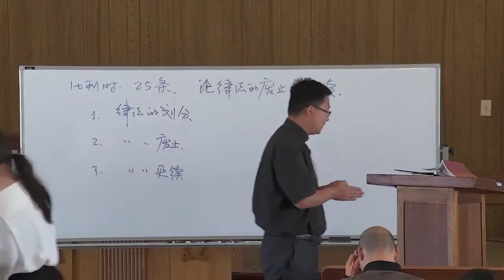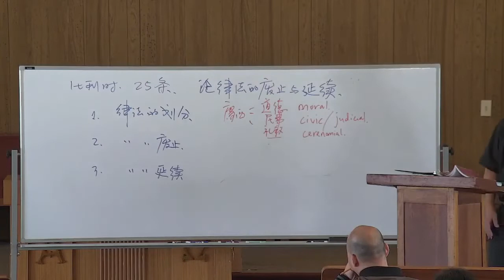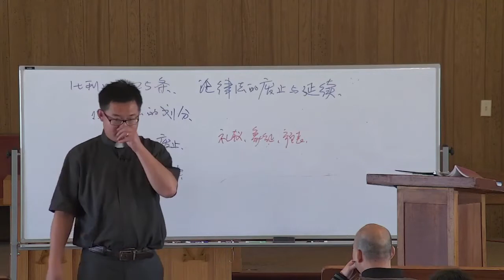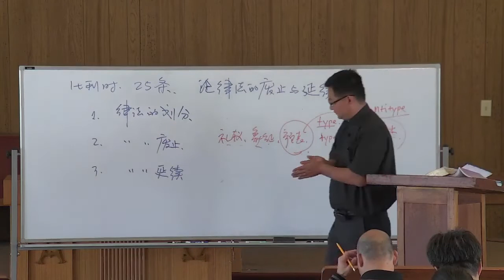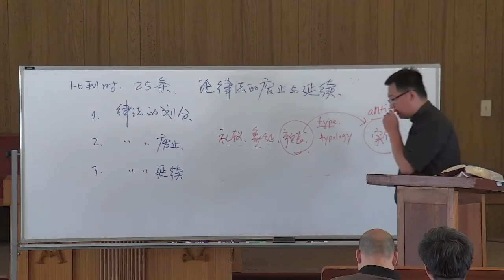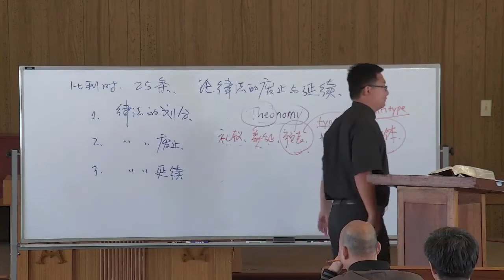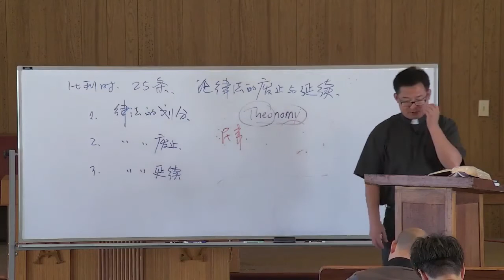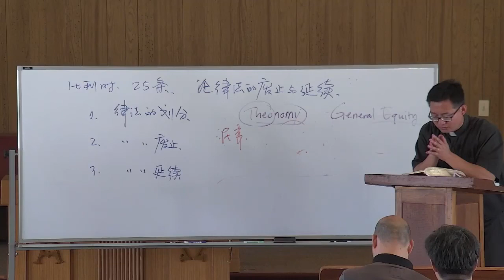比利时信条 | 36律法的废止（第25条） | 王一 牧师